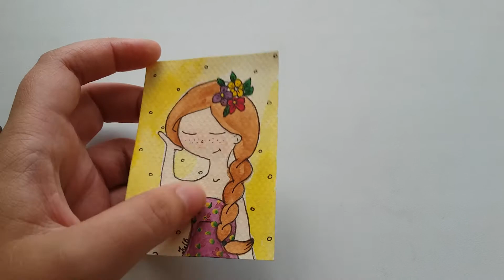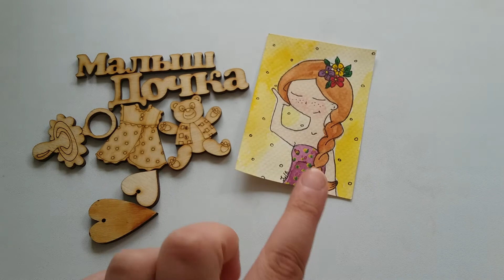АТС от Болотовой Юлии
Всем привет. Эта милая АТС от Юлии, она нарисованна вручную и это круто. Это моя первая АТС такого плана. Спасибо за подарочки и обмен. АТС шикарная.